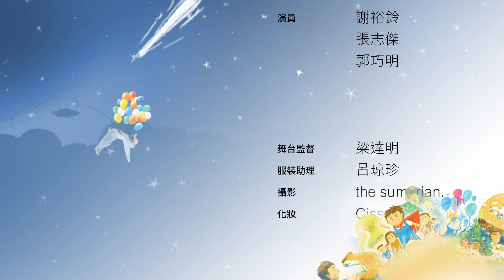普 劇場《小狗Poppy》第4集〈🎈夢想的翅膀〉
Poppy每日在家裡抬頭望天☁️🌞，看著藍藍的天空與奇形怪狀的雲朵⛅，希望自己能飛🪂到天空探索冒險！他能夢想成真嗎？小朋友，你也想發揮小宇宙，去探索大自然、憧憬夢想嗎？

「互動環節」：
為「小狗Poppy填色圖」填上顏色，亦歡迎在空白的地方畫出你的夢想，然後上載至個人Facebook。貼文請tag「@WeWeWebWeb合家歡」和「@Pop Theatre普劇場」，以及附上「小狗Poppy」的hashtag，一起分享你們的作品。

不經不覺，一連四集的《小狗Poppy》已經放映完畢了！🎉感謝大家👨‍👩‍👧一直以來對🐶小狗Poppy的愛戴！汪汪！請繼續留意普 劇場及WeWeWebWeb合家歡的最新作品！